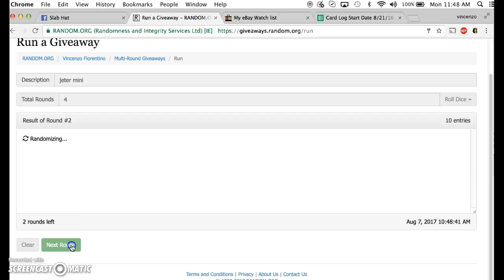jeter mini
thanks